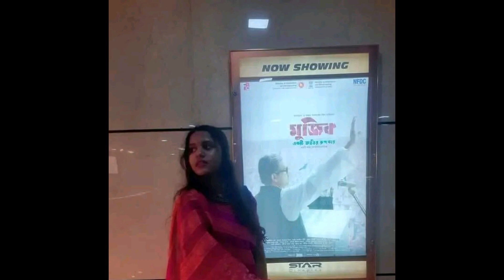অনন্যা নাটক ২০২৩ | শাশ্বতা দত্ত ও মেহেজাবিনের অভিনীত 'অনন্যা' | নতুন বাংলা নাটক ২০২৩